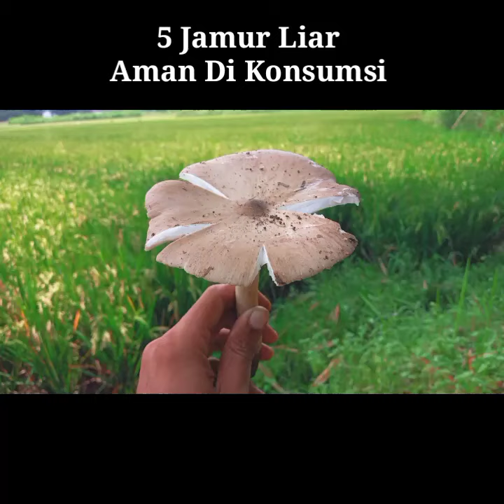5 JAMUR LIAR AMAN DIKONSUMSI